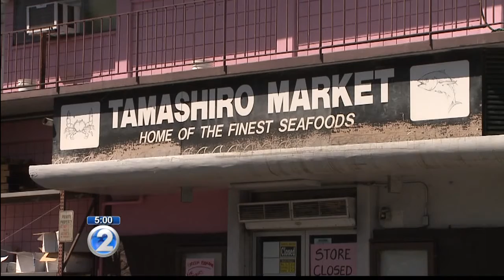Tamashiro Market closes, all employees will be tested after worker infected with hepatitis A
The store says it will reopen when it receives lab reports clearing tested employees.